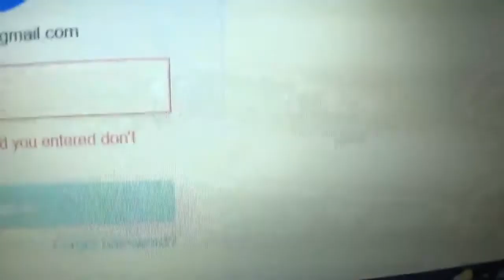31. Blah Blah Blah Vlogtober Day 11( Season 10)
Caramel/Brown Skin Is Beautiful (fb)-

Happy Vlogtober RWOYT!

Vonciletv

Vonr

Happy Vlogtober RWOYT!

Vonciletv

Vonr

Vonciletv

Vonr